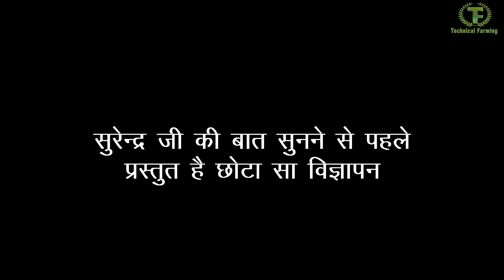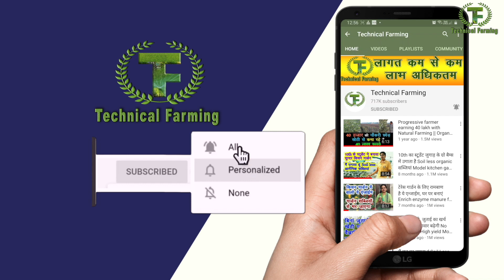केमिकल और ऑर्गेनिक खेती का अंतर आपकी आंखें खोल देग Difference in chemical and organic Farming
केमिकल खेती से ऑर्गेनिक खेती कितनी ज्यादा बेहतर है यह देखकर आपकी आंखें खुल जाएंगे एक तरफ भरपूर यूरिया डीएपी और दूसरी तरफ केवल जीवामृत और वेस्ट डी कंपोजर लेकिन फसल फिर भी कहीं ज्यादा अच्छी बीज भी वही पानी भी कम और किसी तरह का केमिकल भी नहीं डालते चलिए देखते हैं कि केमिकल और ऑर्गेनिक खेती में कितना अंतर है
Organic farming is better than the chemical farming how it is far better here is the answer a farmer who has been practicing chemical farming is putting more chemical in his crop but Other Side a farmer who has been practising organic farming puts no chemical just organic matter manure and some desi Khad so just go through the film to know how organic farming is  profitable from chemical farming.